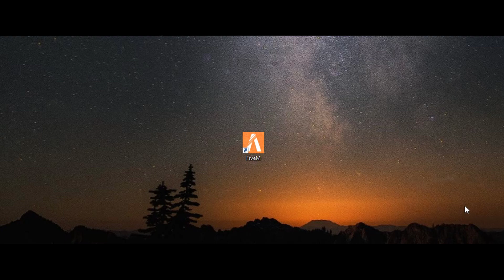THE DARK KNIGHT RISES - gta rp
No one cared who I was til I put on the mask.